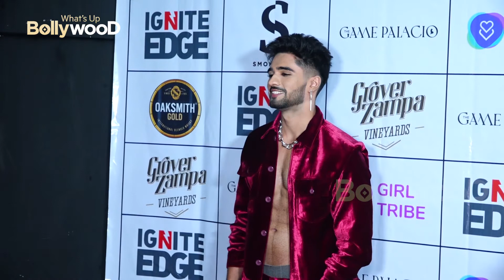BIGG BOSS 15 OTT, ZEESHAN KHAN REACT on BIGG BOSS, BIGG BOSS 15 Contestant Reaction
Zeeshan Khan 15 ott Reaction,
Bigg boss 15 Contestant REACTION,
Zeeshan Khan React on bigg boss 15 ott,